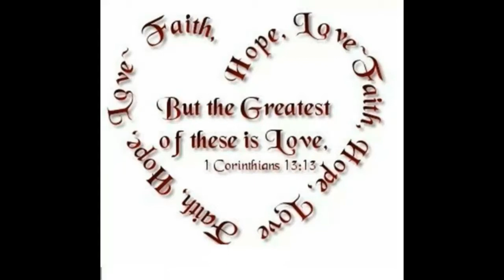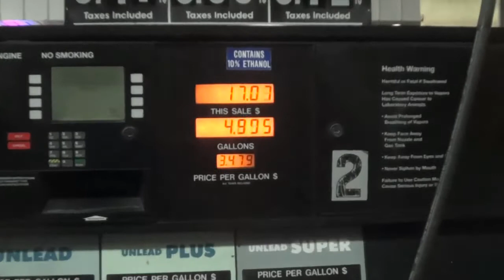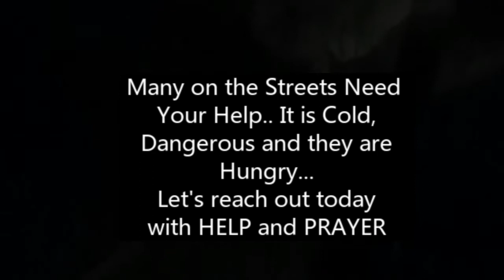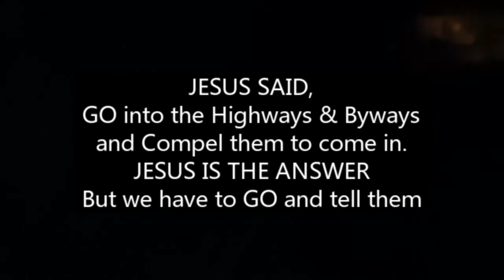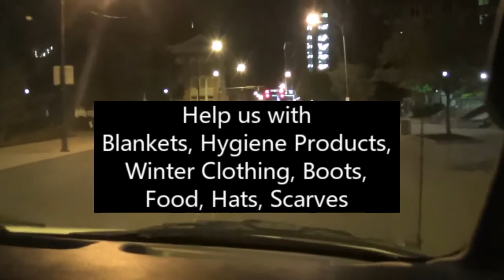Street Ministry in Buffalo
Buffalo Dream Center
The Magdalene Project
Hannah House